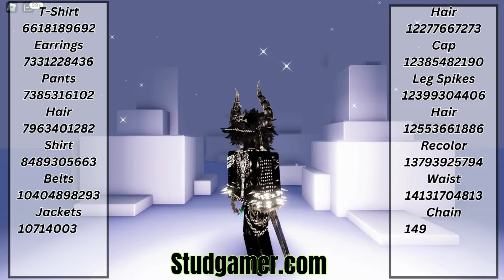New Aesthetic Outfit Codes for Bloxburg, Berry Avenue and Brookhaven | Boy Outfits Code For Roblox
Brookhaven code for boy

abs brookhaven code for boy

high school outfits for berry avenue boy

cute boy outfit codes for berry avenue

baddie boys outfits roblox codes

aesthetic brookhaven outfits boy

boy shirt codes for berry avenue

roblox boys outfits codes

roblox boys outfits

roblox boys outfits codes! berry avenue codes for boys outfit

roblox boys outfit codes! berry avenue boys outfits codes!

brookhaven codes for clothes boy and girl

brookhaven codes for clothes boy red

y2k

roblox boys outfit ideas

Brookhaven codes for clothes for boy,
aesthetic boy outfits roblox codes